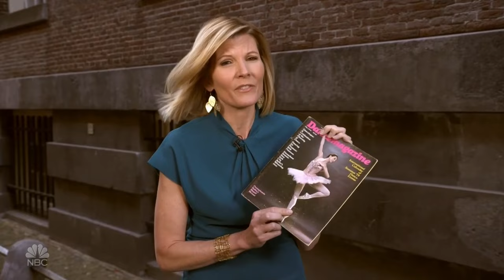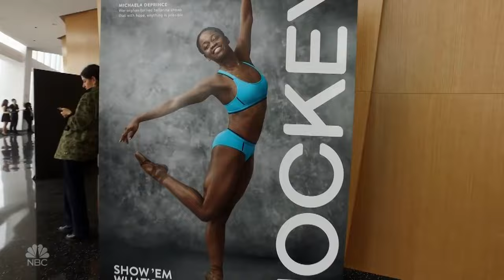Ballerina Michaela DePrince’s Remarkable Journey | Megyn Kelly | NBC News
From war orphan in Sierra Leone to a soloist with the Dutch National Ballet, Michaela DePrince has beaten extraordinary odds to succeed in the cut-throat world of ballet.